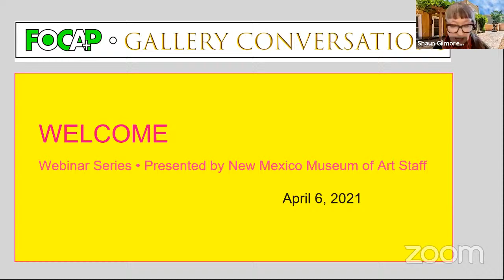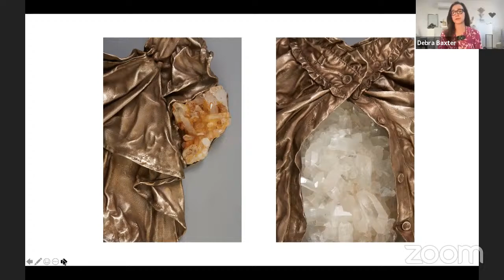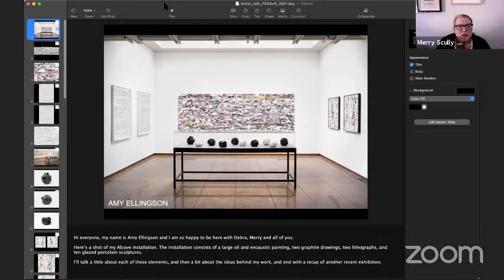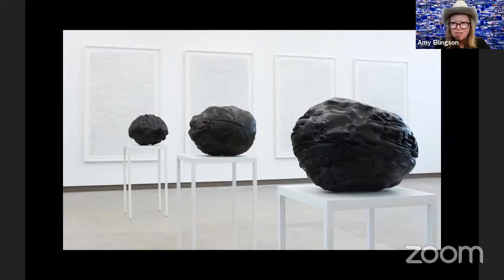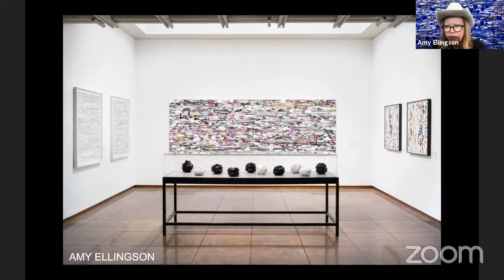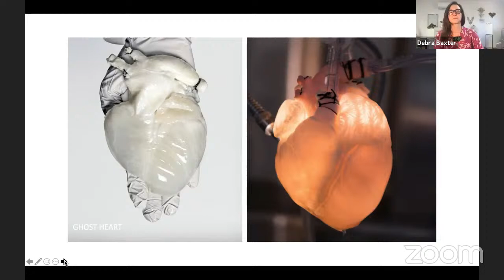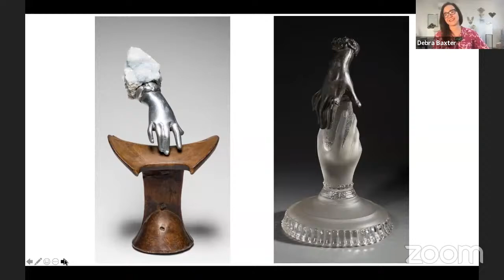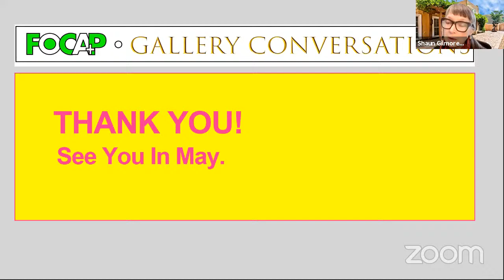Gallery Conversations - Merry Scully with artists Debra Baxter and Amy Ellingson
Featuring Amy Ellingson and Debra Baxter
Two Artists from the Alcoves 20/20 #3 Exhibit!
in discussion with Merry Scully, Head of Curatorial Affairs

Amy Ellingson received a BA in Studio Art from Scripps College and an MFA from CalArts. Her public commission, Untitled (Large Variation), is an 1100 square foot ceramic mosaic mural, and is a permanent installation on view in Terminal 3 at the San Francisco International Airport. A native of the San Francisco Bay Area, she currently lives and works in Santa Fe.

Debra Baxter is a sculptor and jewelry designer who combines carved alabaster with crystals, minerals, metals and found objects. She received her MFA in Sculpture from Bard College and her BFA from the Minneapolis College of Art and Design in 1996. She also studied at Academia di Belle Arti in
Florence, Italy.